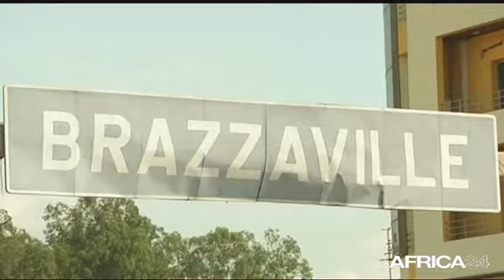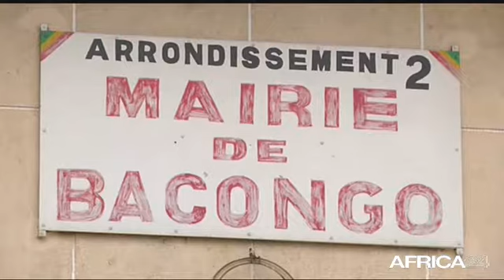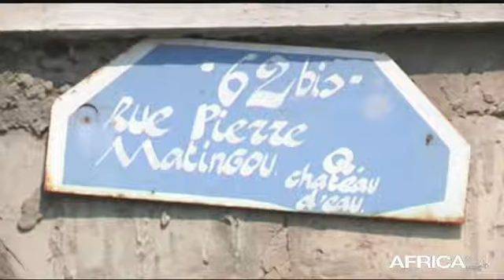AFRICA NEWS ROOM • Afrique, Société : Les Diasporas vecteur du boom de l'immobilier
Les Diasporas vecteur du boom de l'immobilier, avec Juliette Tchuenbou Médecin Cameroun